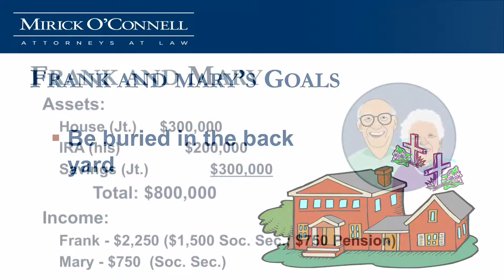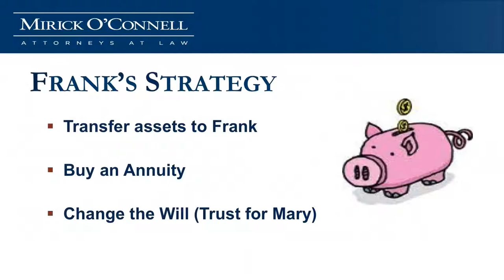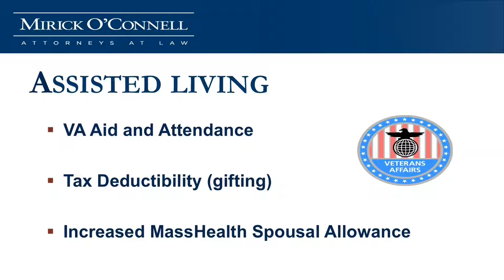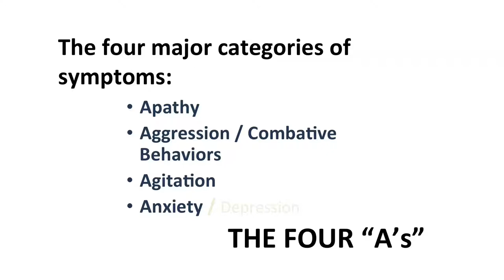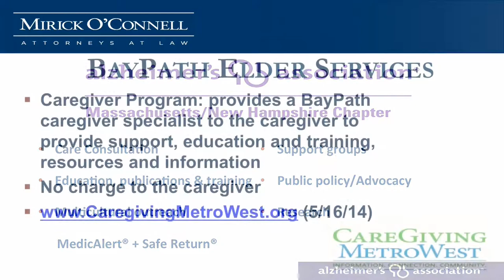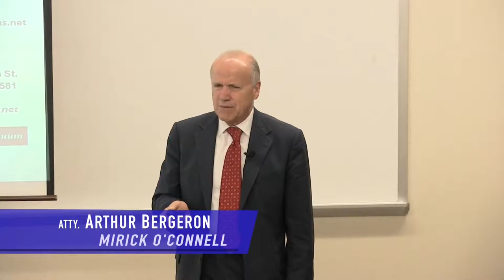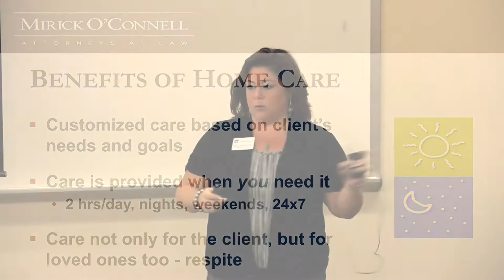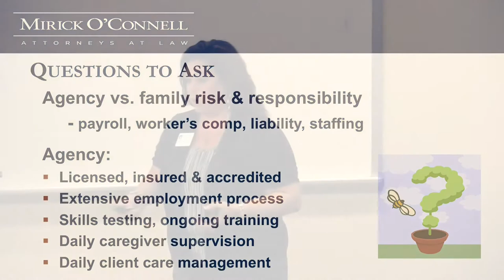Alzheimer's disease - Dealing With Alzheimer's disease part 2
Alzheimer's disease symptoms Alzheimer's disease symptoms Alzheimer's disease symptoms Alzheimer's disease symptoms Alzheimer's disease symptoms Alzheimer's disease symptoms Alzheimer's disease symptoms Alzheimer's disease symptoms
Health For Life aims to bring you the knowledge about the health and help you take care yourself and your family better.

La maladie d'Alzheimer
La malattia di Alzheimer
Болезнь Альцгеймера
Alzheimer-Krankheit
La enfermedad de Alzheimer
阿尔茨海默氏病
アルツハイマー病
अल्जाइमर रोग